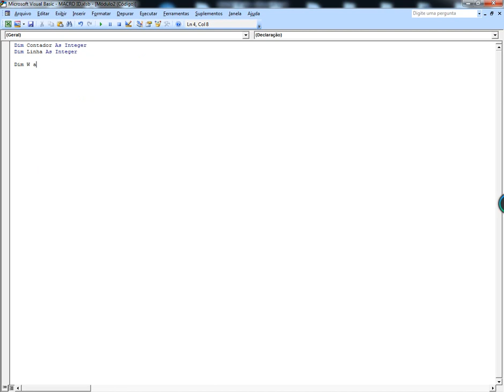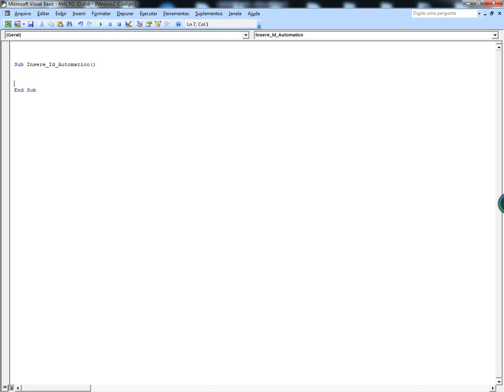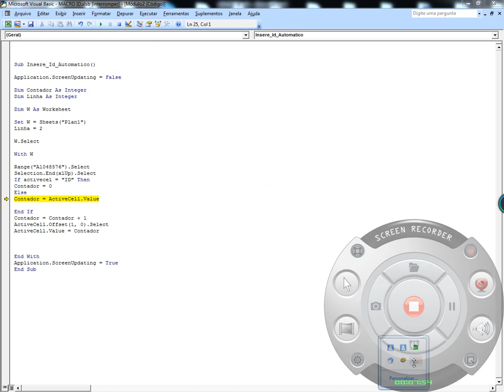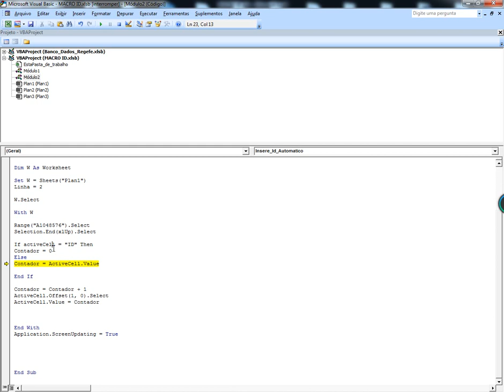Macro mais utiliza no mundo do VBA, macro id auto incrementavel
Aula 01
Macro mais utiliza no Excel no mundo do VBA, macro id auto incrementavel no Excel